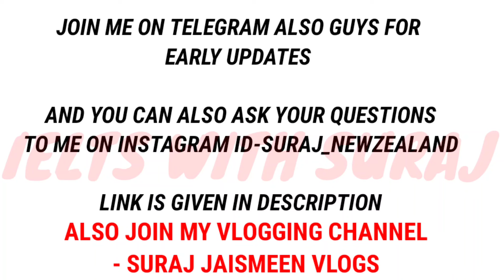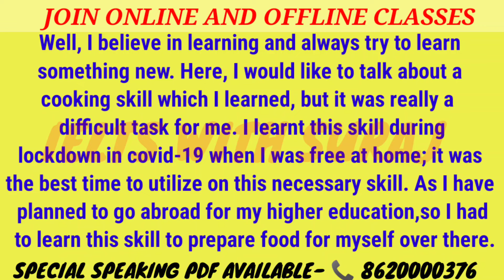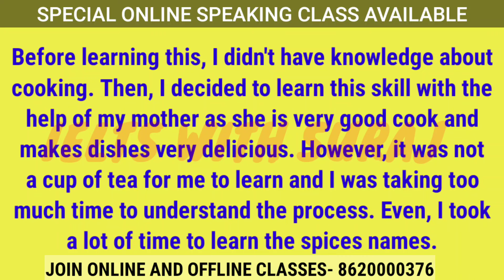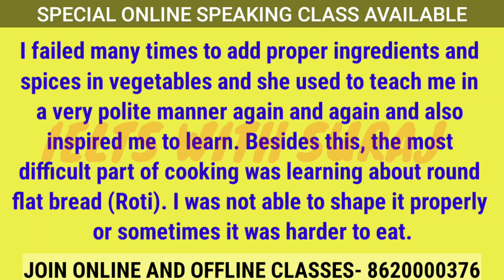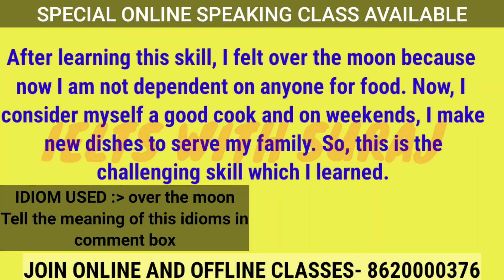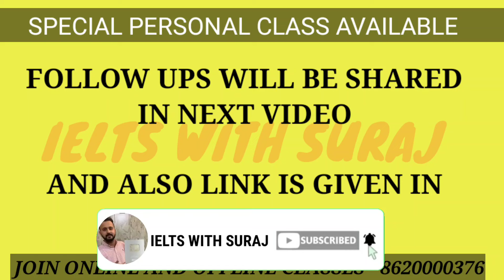Describe a Skill that you learned in your childhood Cue Card Jan-April 2024 with easy ideas by Suraj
MY SPECIAL IELTS/Grammar/PTE CLASSES ALSO AVAILABLE

1. Describe a person you know who likes to talk a lot

2. Describe a place where you would like to go to relax

3. Describe a long-term goal you would like to achieve

4. Describe a uniform you wear or you wore at school or work

5. Describe a job you would not like to do in the future

6. Describe a time when you used a Map

7. Describe a sportsperson/athelete you admire

8. Describe an interesting conversation that you had with a very old person.

10. Describe a time you successfully did something difficult

11. Describe a situation when you helped someone

12. Describe an occasion when something or someone made a Noise

19. Describe Something that you picked up that was thrown by someone else